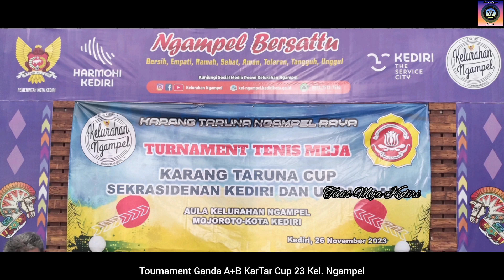Gigih/Hendro [PTM RSUD Gambiran] VS Antok/Yo [PTM STMJ]// KarTar Cup 23 Kel. Ngampel